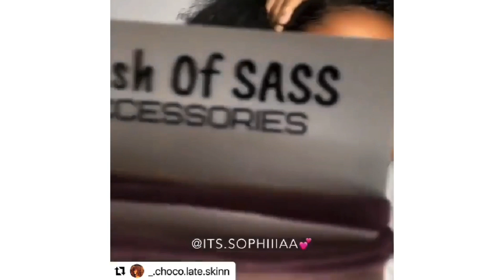💥 TRENDY INSTA BADDIE HAIRSTYLES 💥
Didn't mean to steal anyone's content🥰

If you like what we do and want to support our Chanel use